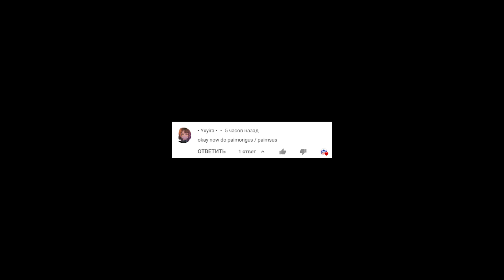Paimogus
Ah yes, a some good AMOGUS food